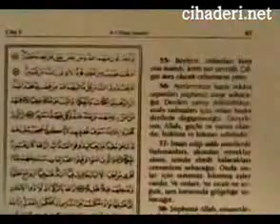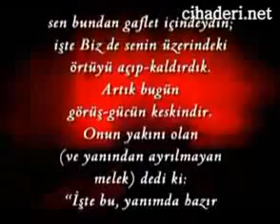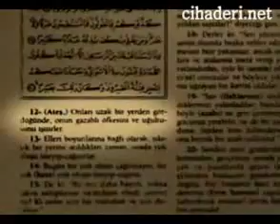Cehennem azabi yapisi ve atesi (ibret-i alem)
kuran ayetleri ile cehennemin yapisi atesi ve azabi hakkinda bir video.